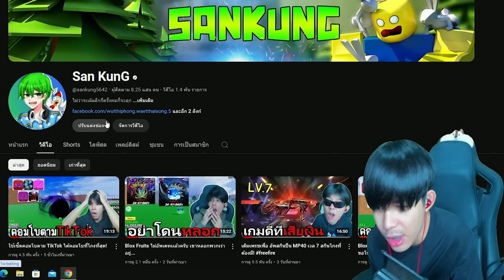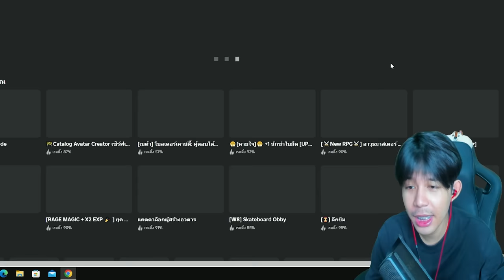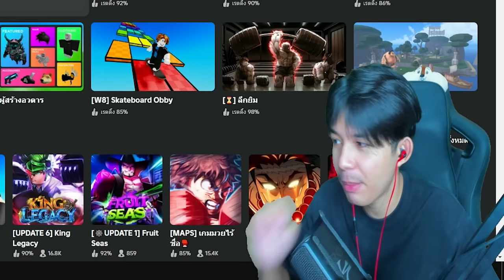Blox Fruits : ปลอมเสียงเป็นผู้หญิงไปเเกล้งอินโด ขอเทสเเคลน!